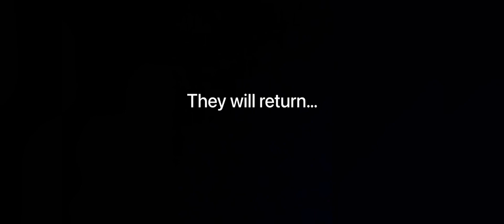Jedi Quest Remastered (Voice Lines) FOR CONTEST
This is my entry for @CaptainRexStudiosOFFICIAL contest of 2023